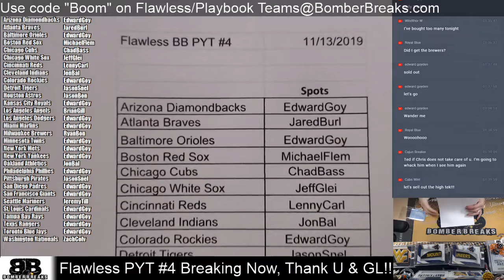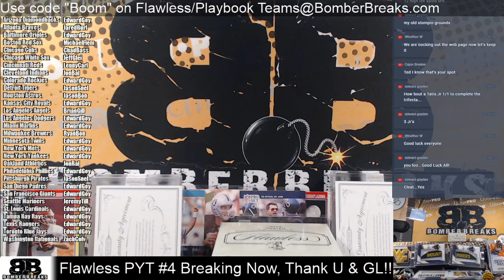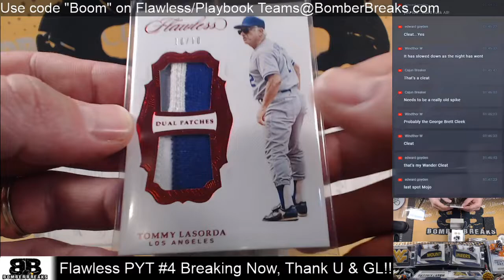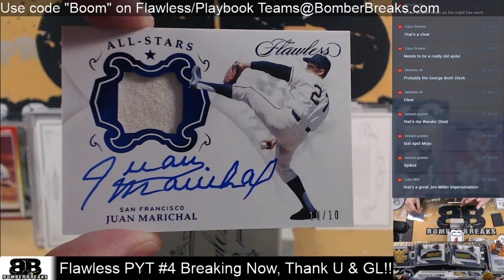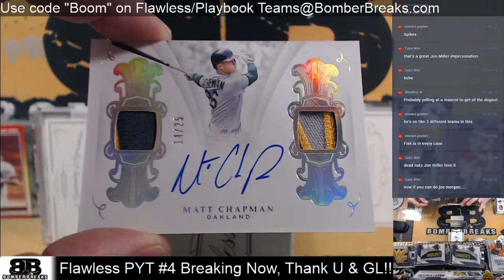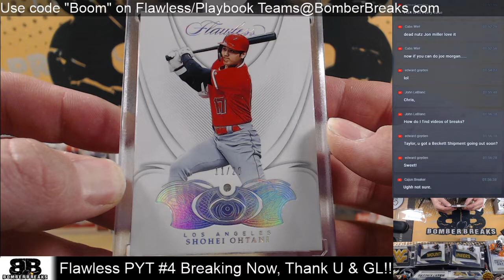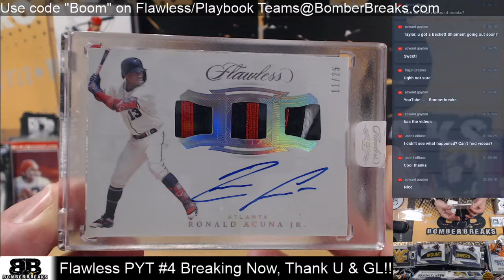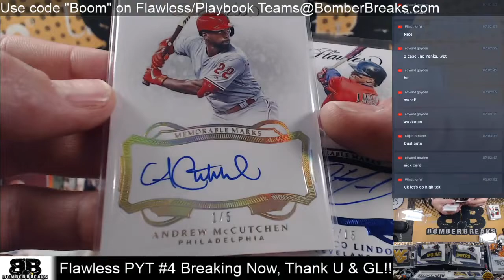2019 Flawless Baseball Pick Your Team #4 Case Break 11 20 19